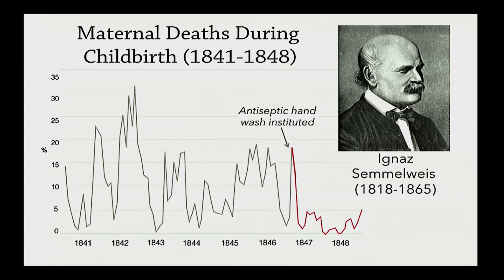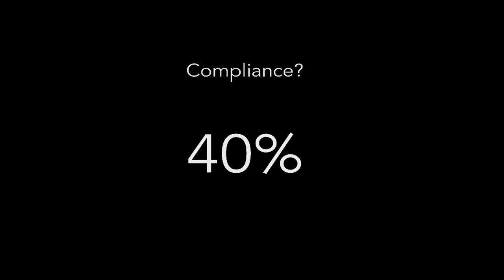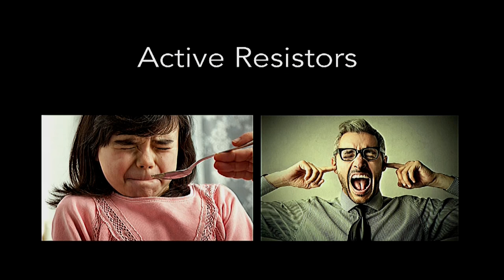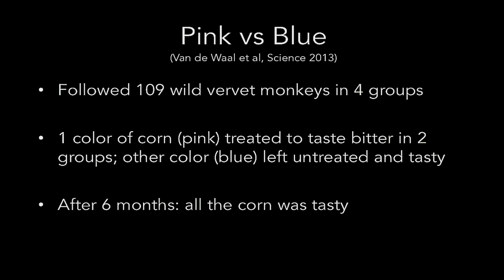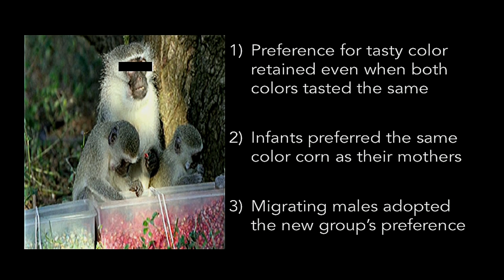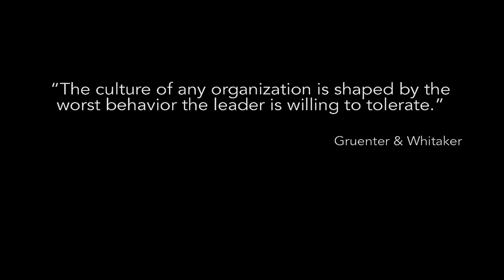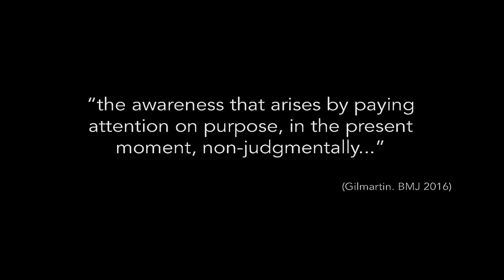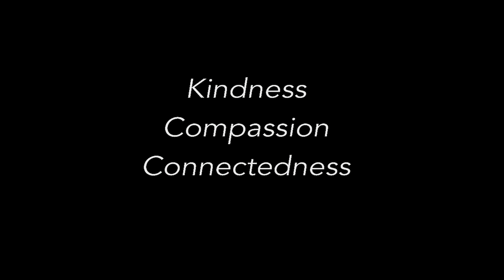Improving Healthcare: Straight from the Heart | Sanjay Saint | TEDxUofM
Approximately 2 million Americans develop infections in hospitals every year despite fast-paced innovation in medical equipment and procedures. Despite the deadly nature of many of these infections, they can often be prevented with simple hand washing techniques. Dr. Sanjay Saint argues that the social learning that guides our behavior in institutions like grocery stores can be used to improve the quality of healthcare in our hospitals.

Sanjay Saint, MD, MPH, is the George Dock Professor of Internal Medicine at the University of Michigan and Chief of Medicine at the Ann Arbor VA Medical Center. His research is focused on preventing hospital-aquired infections, as well as implementation science and medical decision making. As a leader in the healthcare space, Dr. Saint is a Special Correspondent to the New England Journal of Medicine and a frequent contributor to other publications, including the Wall Street Journal and the Washington Post.